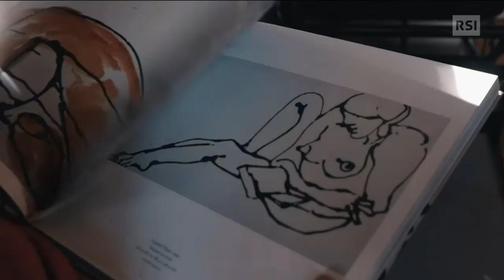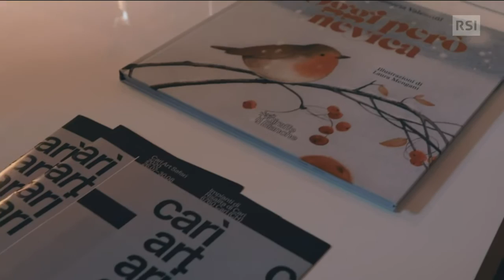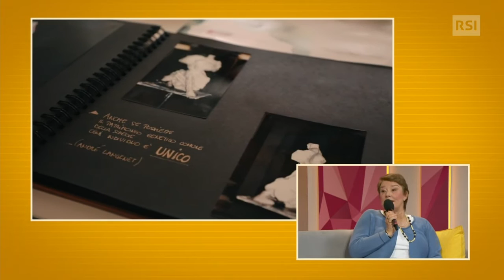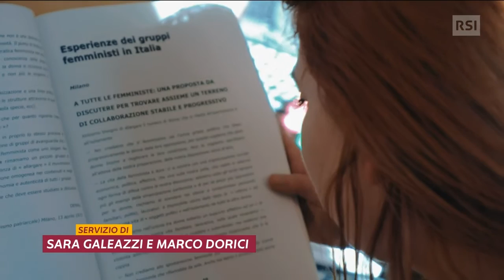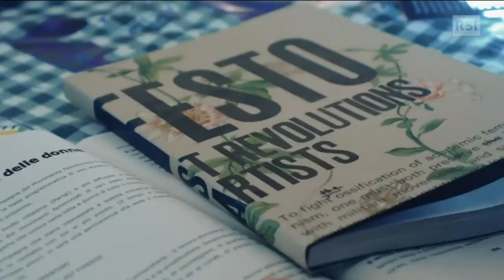LA 1 Filo diretto - A tu per tu con Claudia Lombardi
Claudia Lombardi a Filo diretto, RSI LA 1, 15 marzo 2021